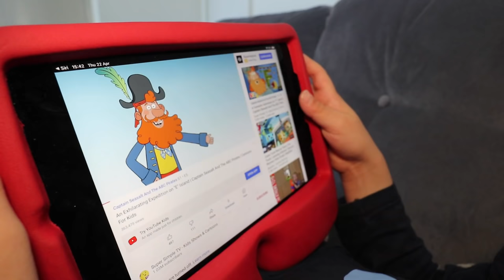Best mum made him jealous!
Sketch collection part 22